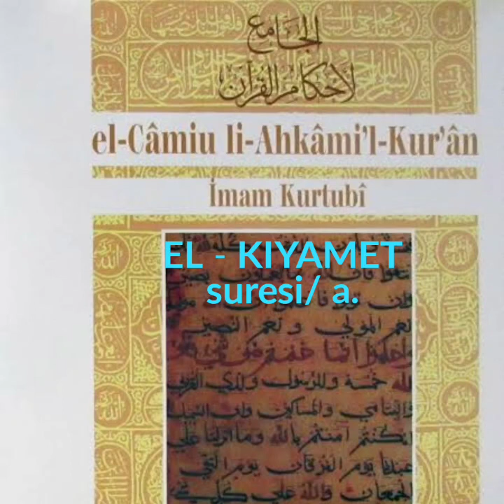Tefsir EL - KIYAMET suresi / a. Camiul Ahkam Kurtubi